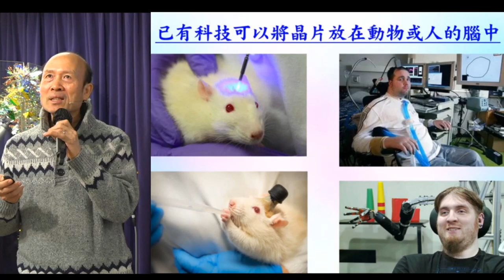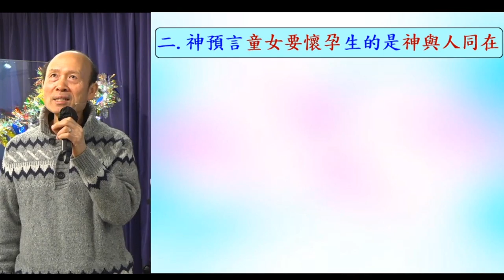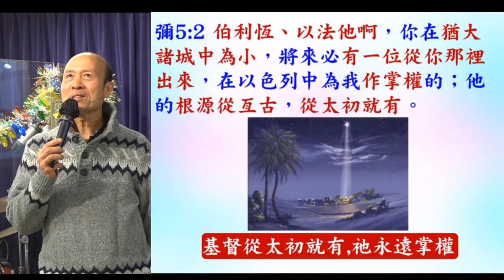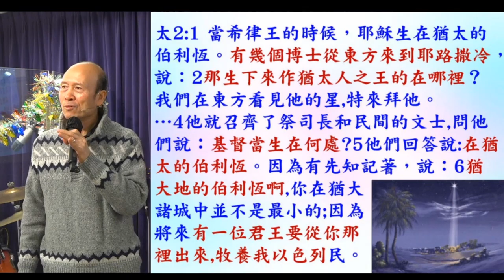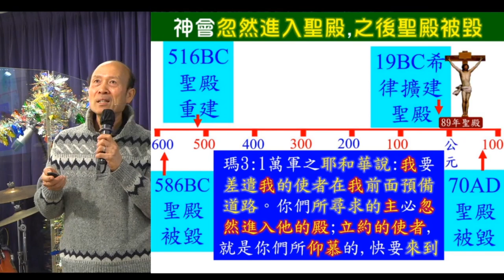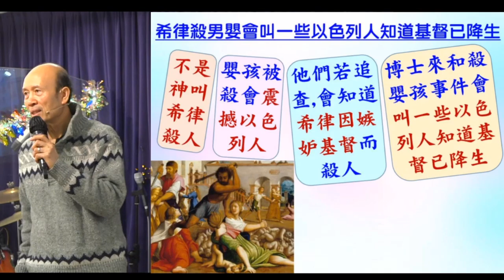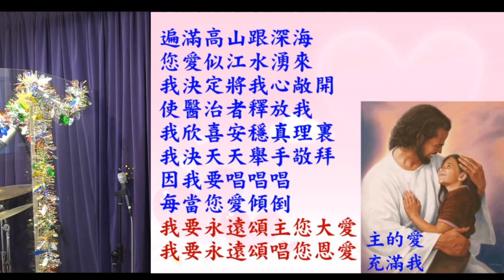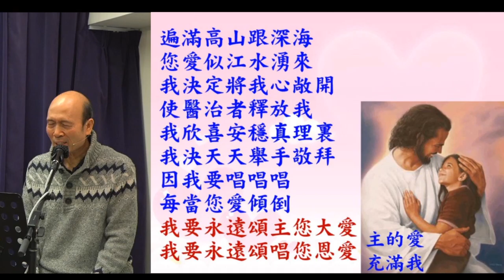耶穌降生應驗的預言 2020.12.20 –葉牧師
耶穌降生應驗的預言 –葉牧師

1. 與主的關係：怎樣建立與主相愛的關係，怎樣從主的愛得力，怎樣深信神的供應和計劃。
2. 處理生命：怎樣不被人、罪、負面思想情緒和潛意識、婚姻和生活的問題、和侍奉的問題影響。
3. 進入不同層次的侍奉：侍奉可以由簡單的生活見證，到建立別人的靈命，或進入策略性的侍奉。

《輕鬆得勝》的特色：
1. 一目了然：簡單知道怎樣處理和發揮生命。
2. 有實際可行的方法：我和很多人曾20年實際地應用。
3. 可以輕鬆喜樂地得勝：可以在恩典中輕鬆喜樂地處理任何問題，不需要在壓力下成長。因為耶穌的軛是容易的，而神喜悅我們任何真心的努力。
4. 活出《輕鬆得勝》並不太難：處理和發揮生命並不是遙不可及。